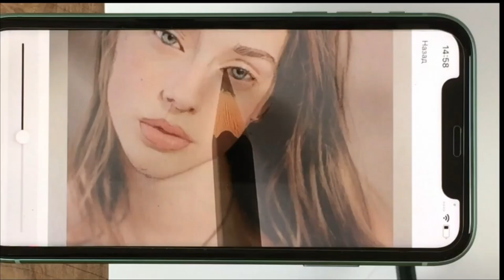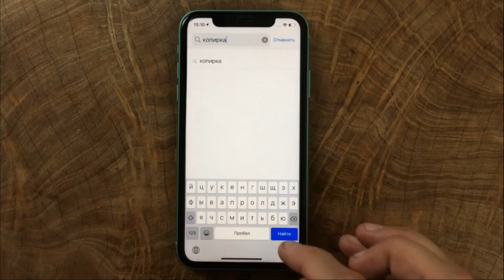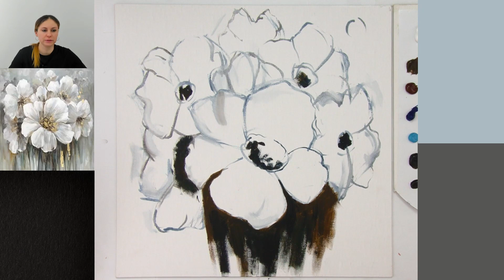Рапсодия поталь. Валерия Крылова.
Материалы. Для онлайн рисования приготовьте заранее:
1). Холст размер 20-30, 30-40, если нет холста грунтованный оргалит.
2). Кисть 1 номер. Кисть 3 номер. Кисть 8 номер. Кисть 16 номер
3). Масло льняное для разбавления краски.
4). Салфетки, тряпочку (вытирать кисти).
5). Палитру для смешивания красок. (подойдет любая тарелка)
6). Краски:
1. Белила титановые
2. Ультрамарин
3. Краплак красный-тёмный
4. Охра золотая ( жёлтая или светлая)
5. Кадмий жёлтый
6. Чёрный или индиго
7. Коричневый любой

Школа креатива 2022 г.